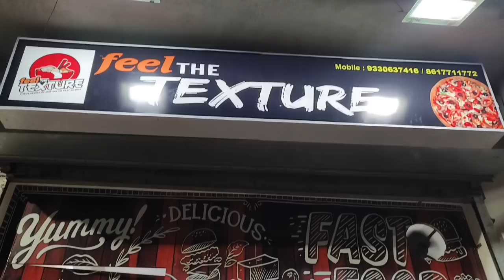রাত 2 টো তে সস্তার Street Food কম্বো 🔥 চাউমিন চিলি চিকেন pizza cheese wrap ফ্রাইড চিকেন Texture এ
Near Kestapur Deshapriya Girls High School

Special discount for henglabazz family

Noodles chilli chicken 100/-

Chicken tikka pizza fried chicken 2 soda 4pcs fried momo french fries 300/-